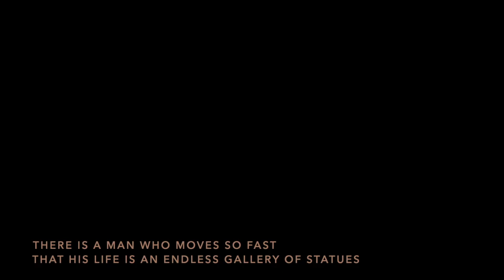Desmond's Expertise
"There is a man who moves so fast that his life is an endless gallery of statues."

The Short Film "Desmond's Expertise" is part of the Project "The Return Of Uncommon Tales" by Project SARA

Soundtrack: "Diamond Star" from Josef Van Wissem & SQÜRL for the Movie "Only Lovers left Alive"